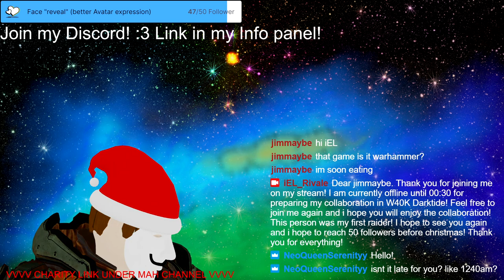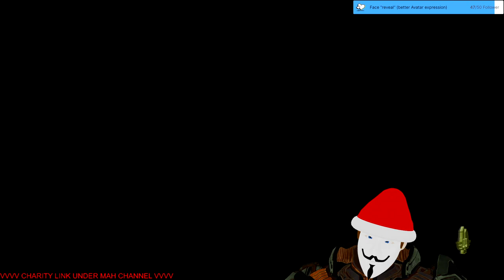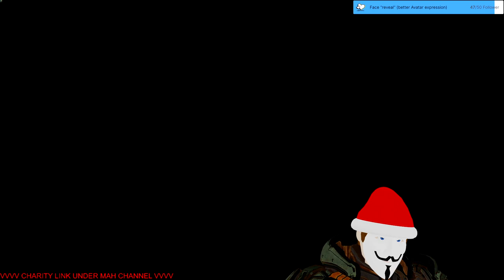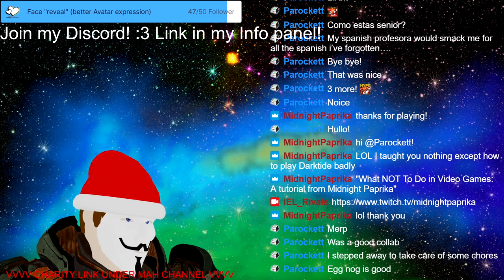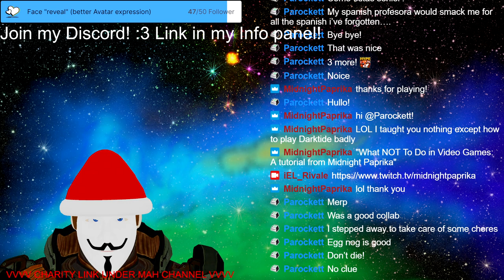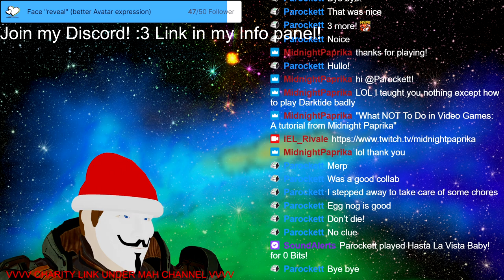Stream 79💥💥💥DARKTIDE COLLAB WITH MidnightPaprika!!! TO THE ROAD OF5️⃣0️⃣ !💥💥💥[Eng/Ger] 3D V-Tuber